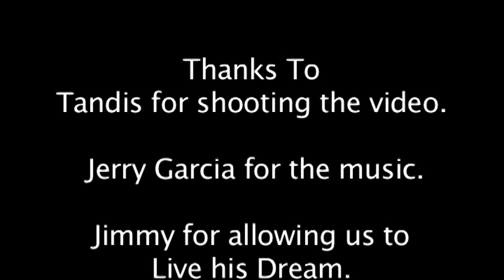Anthony at "The Jimmy" 2009